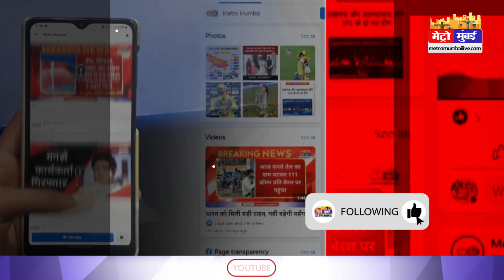मराठी साइनबोर्ड के लिए मुंबई के व्यापारियों ने मांगा और समय